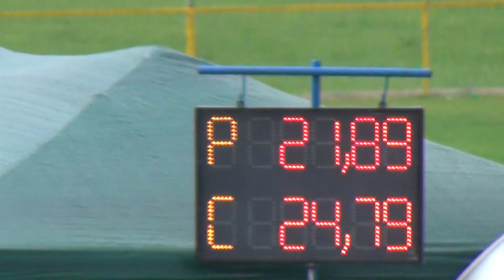Tošovice ženy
SDH Tošovice ženy  v Jakubčovicích 2016